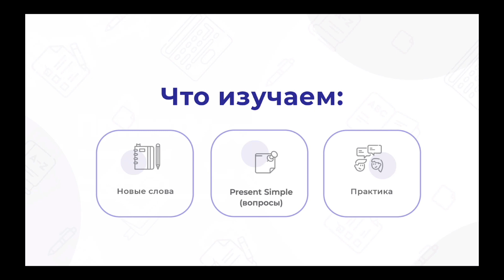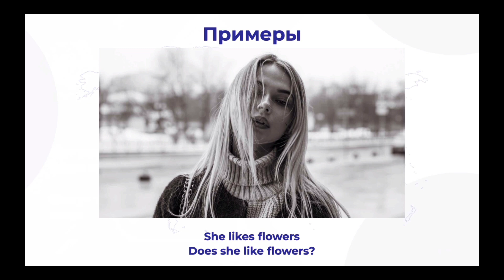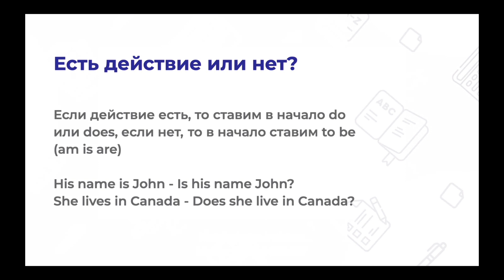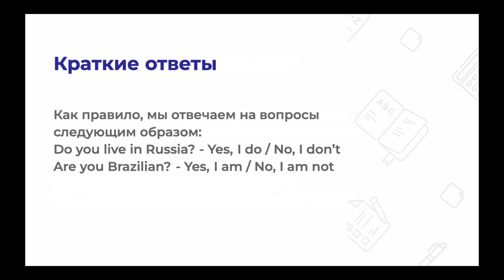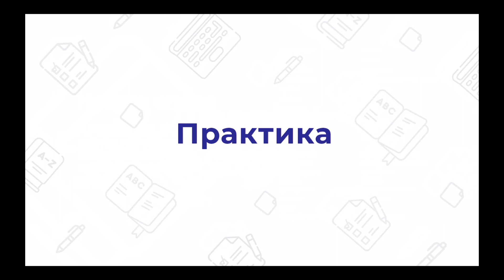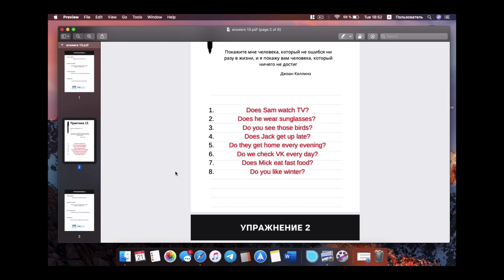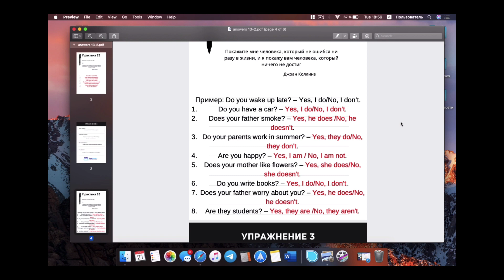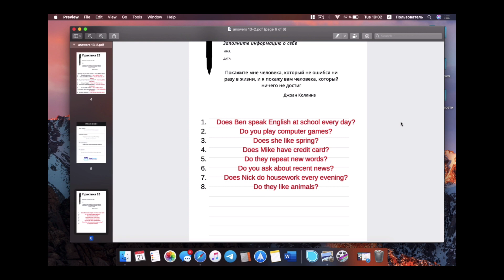Урок 13: Present Simple (вопросы) | Основы английского | Курс 2024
Этот курс предназначен для людей с начальным уровнем английского. С нуля или с остаточными знаниями из школы или университета. Также для тех, кто хочет повторить или закрепить основу английского языка

Впервые попал на это видео и хочешь узнать больше про курс? Посмотри видео "Вступление" чтобы понять как устроен этот курс

Present Simple (настоящее время) в английском языке. Как делать вопросительные предложения в Present Simple?

Доступны ИНДИВИДУАЛЬНЫЕ консультации по курсу

Ответы на дополнительные задания находятся прямо в конце этого ролика

Сервисы по произношению:
Транскрипция русскими буквами. Удобнее пользоваться с компьютера (на сайте не забудьте поставить галочку в окошечке «транскрипция русскими буквами)
Также, можете пользоваться Гугл или Яндекс переводчиком. Вводите слово и прослушиваете, нажимая на колонку. Скачать можно в Play Market (android) или AppStore (iOS)

Эпизоды:

00:00 - Об уроке 13
00:25 - Новое правило. Вопросы
08:03 - Новые слова
10:05 - Ответы на задания